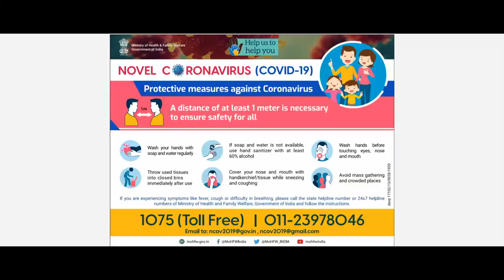Spies in Disguise (2019)|Violence is not fine |Will Smith, Tom Holland| Movie Clips In Hindi(E11/12)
RideItEntertainments||

Super spy Lance Sterling and scientist Walter Beckett are almost exact opposites. Lance is smooth, suave and debonair. Walter is not. But what Walter lacks in social skills he makes up for in smarts and invention, creating the awesome gadgets Lance uses on his epic missions. But when events take an unexpected turn, Walter and Lance suddenly have to rely on each other in a whole new way. And if this odd couple can't learn to work as a team, the whole world is in peril.

Starring : Will Smith, Tom Holland, Rashida Jones, Ben Mendelsohn, Reba McEntire, Rachel Brosnahan, Karen Gillan, DJ Khaled, Masi Oka.

Directed by : Troy Quane, Nick Bruno
Produced by : Peter Chernin, Jenno Topping, Michael J. Travers
Screenplay by : Brad Copeland, Lloyd Taylor
Story by : Cindy Davis.
Based on Pigeon: Impossible by Lucas Martell

Distributed by : Blue Sky Studios / 20th Century Fox Animation / Chernin Entertainment.

CREDITS -  TM&© 20th Century Fox